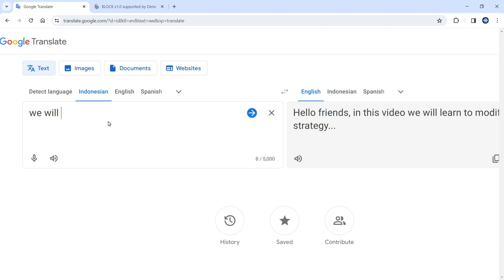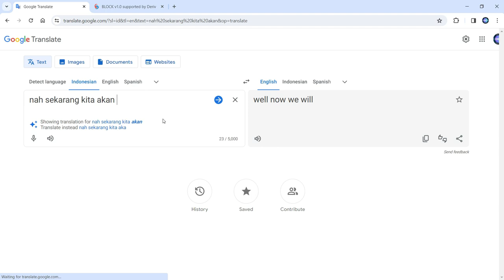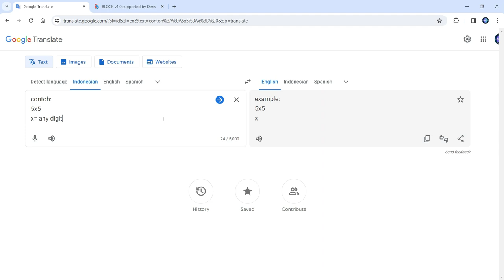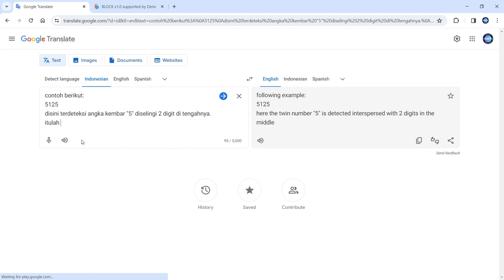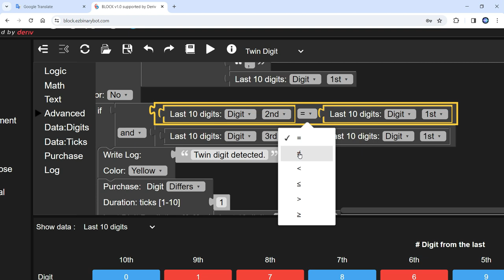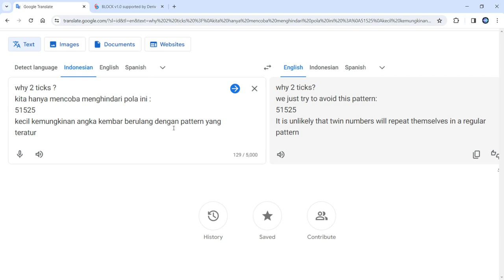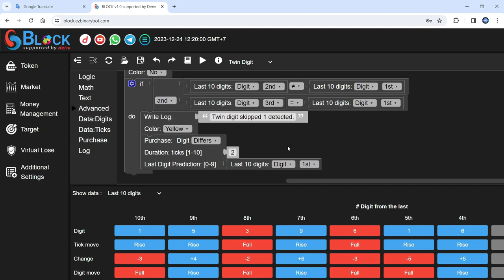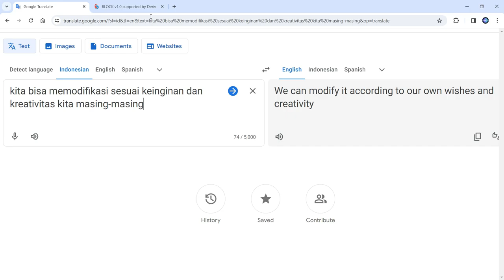Simplest Way to Detect Twin Digit Skipped